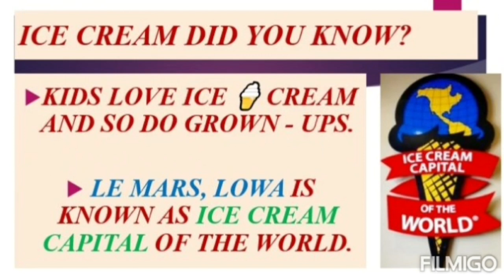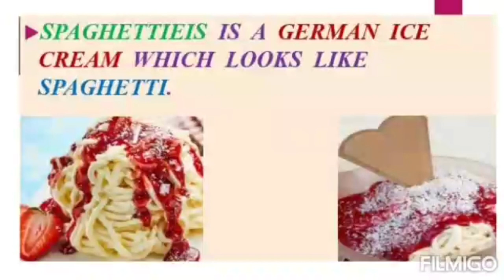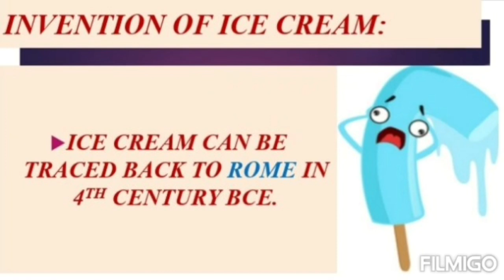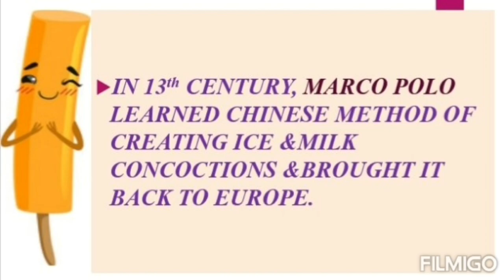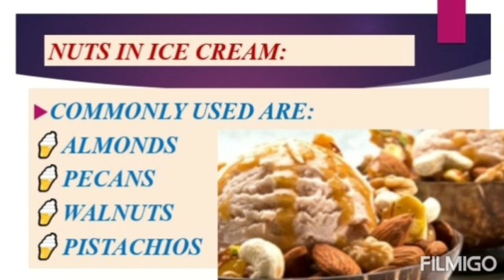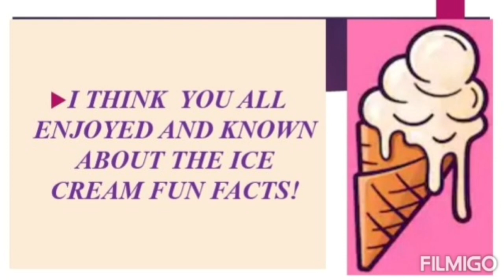ICE CREAM FUN FACTS/ICE CREAM DID YOU KNOW/KIDS FUN FACTS ON ICE CREAM/ICE CREAM/TOP FACTS WITH PICS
🍦ICE CREAM FUN FACTS

Life is sweet, eat an  🍦Icecream
Life is short make it sweet 🍦
Ice cream 🍦solves everything
Come let's see about its fun facts with pictures

-Chapters-
00:00 - INTRODUCTION
00:10 - ICE CREAM DID YOU KNOW
02:42 - INVENTION OF ICE CREAM
04:15 - ICE CREAM FUN FACTS

LIKE THIS
PRESS BELL BUTTON TO GET UPCOMING VIDEOS IN THIS CHANNEL